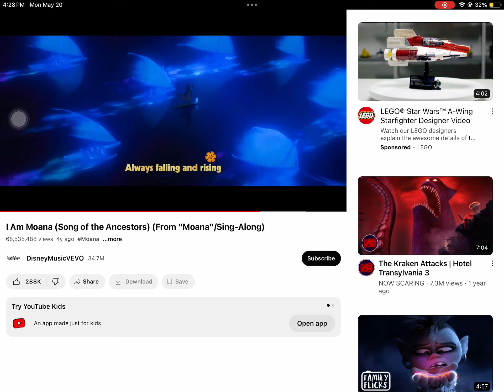This needs a rework